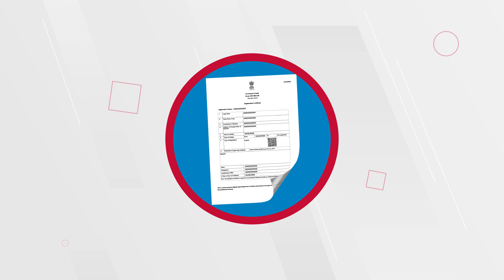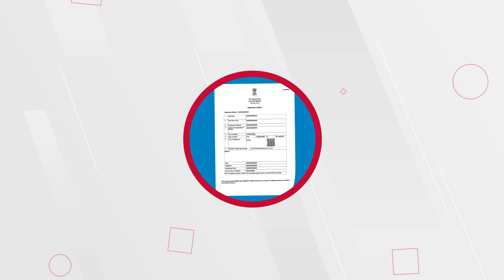Exim Mitra Step 4 : Obtain IEC and GST Number (Tamil)